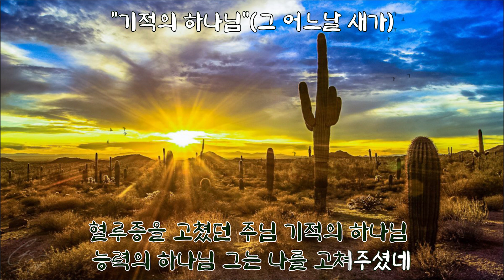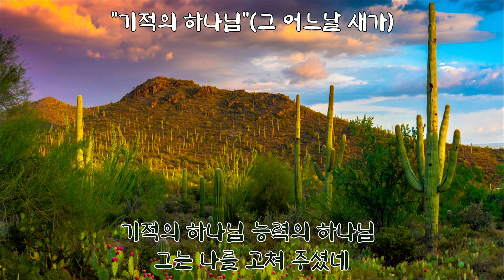기적의 하나님